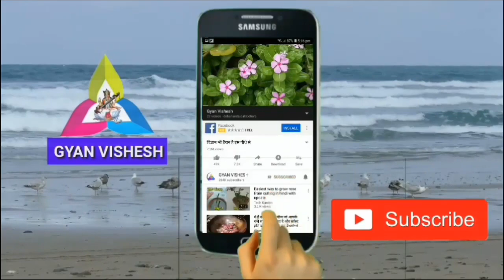जंगल जलेबी के फायदे जानकर हैरान रह जाएंगे, यह बड़ी से बड़ी बीमारियों का इलाज है//Diabetes,skin disea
धन्यवाद!